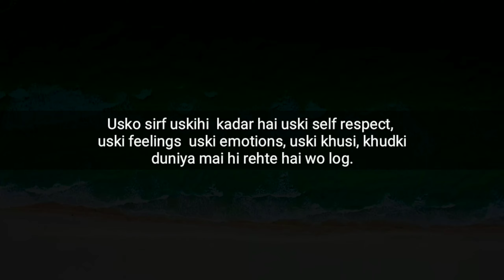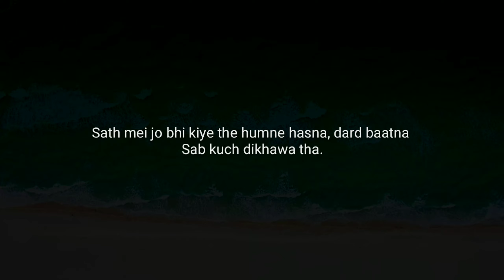Selfish Log । a poetry on selfish people । dear heart । ♥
writtend and narrated by subrata
script

Jo chale jate hai wo nahi sochte ke dusroke upar kya bitega.

Usko sirf uskihi  kadar hai uski self respect,
uski feelings  uski emotions, uski khusi, khudki
 duniya mai hi rehte hai wo log.

Dusroki bare mai jarasi bhi nahi sochte
 ke bad mai uski zindagi ka kya hoga
 wo age kaise badega
age badneka confidence kahase la payega

.sab kuch to tum kohi de diya na .
 Dobara kispe varosa karega  ,
 trust kar payega kya kabhi firse .

 Ajeeb hai wo log
kabhi nahi sochte in sab ke bade mai.
Wo log to sahi hote hai humesha,
 khudko mahan mante hai .
 Kitna khurgarz hote hai khudkohi nahi pata.

Hum pyar mai is qadar khoye huye rehte hai
 ki us insaan ko kabhi judge nahi karte. .
   ab samajh aya thodasa karna chaiye tha.
Kahi na kahi iski bhi zarrorat thi.

Mere di hui pyar or waqt ka galat fayda uthaya
Jhuta saabit kar diya mere pyar ko do pal mehi.
Ab to ye bolna bhi bhool nahi hoga ki dikhawa tha
Sabkuch...
Sath mei jo bhi kiye the humne hasna, dard baatna
Sab kuch dikhawa tha.

Thodasa bhi pyar hota agar to kabhi waqt nikalke mere naarazgi hone par poochta zarror. Jaane se pehle baat karta zarror.

Selfish logoka yahi ek problem hai
Waqt aane par apna sahi rang dikhake chale jaate hai
Kuch bhi zarrori nahi samajhte. ...💔

thankyou